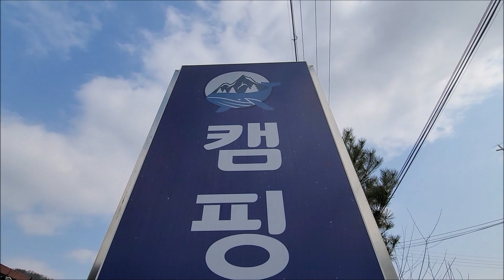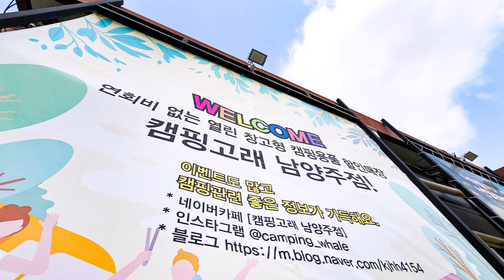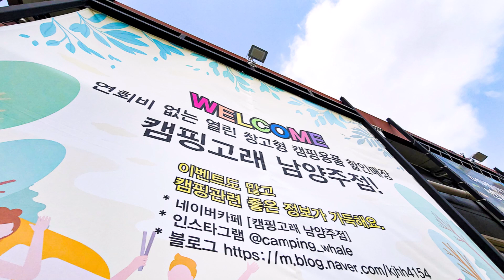남양주 캠핑용품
봄 기운이 살포시 느껴지는 요즘,
캠핑 계획을 세우시는 분들이 제 주변에도 꽤나 많습니다.

​하지만, 캠핑을 나서기 전
적절한 캠핑용품을 갖추는 것은
무엇보다 우선 되어야 된다는 것을
잊지 말아야 됩니다.

캠핑초보를 비롯해 많은 분들이
캠핑장비 선택을 위해
온라인 쇼핑을 선호하지만,
조금은 번거롭더라도 발품을 팔아
가까운 캠핑욤품매장을 방문하는 것이
단점 보다 장점이 많은 효율적인 캠핑용품 구매 방법입니다.
저 같은 경우에도
캠핑고래 남양주점을 방문해
구매 전 전문가의 조언을 듣고 캠핑용품을 직접 보고 체험한 후
텐트를 비롯해 필수 캠핑장비를 가성비 좋게
선택하는 데 많은 도움을 받았습니다.

남양주 캠핑용품전문점(이하 '남양주 캠핑용품')을 통해
캠핑매장을 꼭 방문해야 되는 이유에 대해 말씀드려 보는 시간을
가져볼까 합니다.

​(중략)